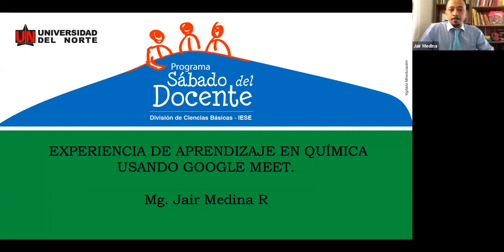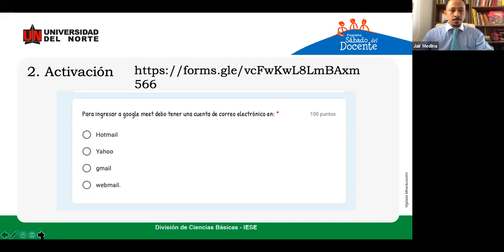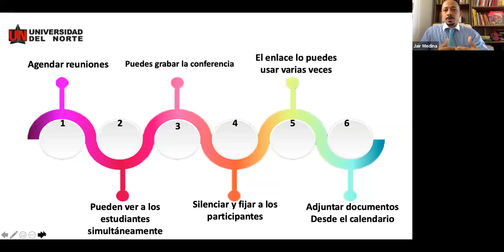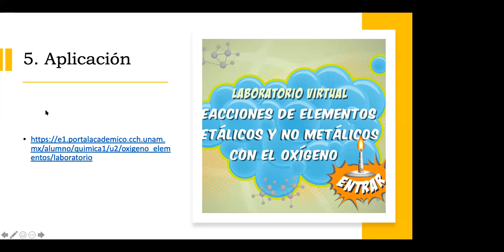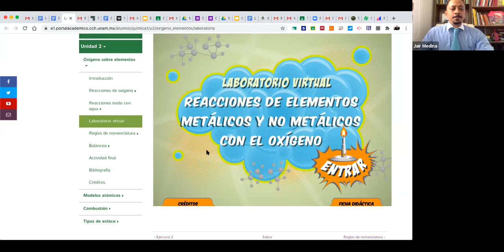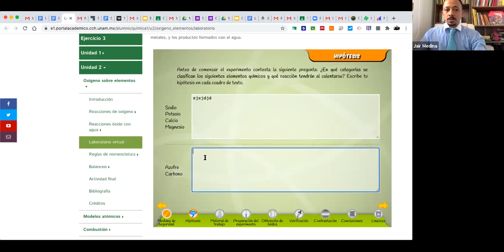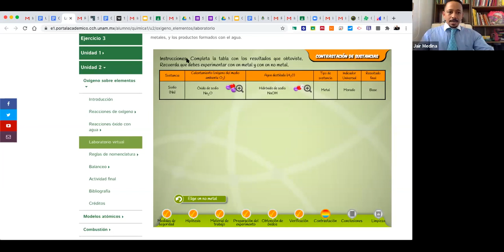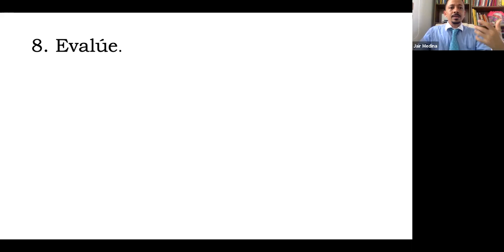Taller experiencia de aprendizaje en química usando Google Meet. Segunda parte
Tallerista:  MSc. Jair Medina.
Licenciado en Ciencias Naturales de la Universidad del Magdalena, Esp. En Análisis y Gestión Ambiental y Magister en Educación de la Universidad del Norte. Estudiante de Doctorado en educación. Docente Catedrático en Universidades de la Región Caribe, actualmente docente de AP Chemistry en el colegio Karl Parrish de Barranquilla.